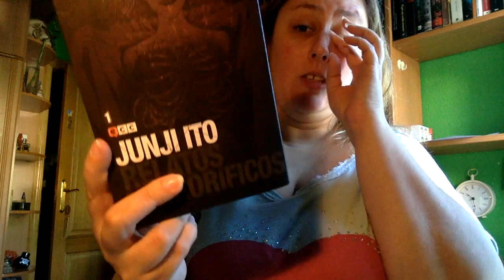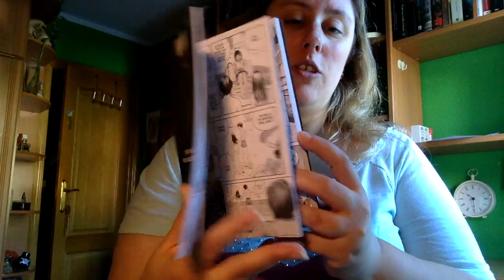Review Relatos terroríficos 1 de Junji Ito